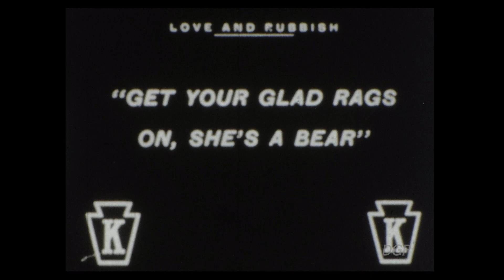LOVE AND RUBBISH (1913) - Ford Sterling (& Roscoe 'Fatty' Arbuckle)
So to mark National Silent Movie Day, here's the first of two Ford Sterling rarities. This one was shot mostly in Echo Park, just around the corner from the Sennett studios in Edendale and features Ford and Charles Avery as two flirting park sweepers. Watch out for child star Little Billy Jacobs, who appeared in many of the Sennett films around this time, along with a couple of brief appearances by Roscoe 'Fatty' Arbuckle, who literally tumbles into the set on the way to his next film shoot. This was directed by Henry Lehrman, who left Sennett the following year and took Ford Sterling with him. More on that later today.
By the way, the wonderful music is selected from Ethan Uslan's You Tube channel (used with permission), where you can watch Ethan's fab fingers in full action!